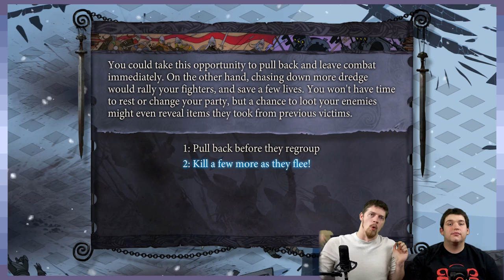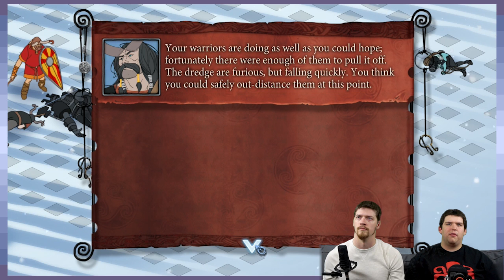The Bastard Saga: 500 Miles - Part 20 - Game Devs Play Games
Bah dah bah!